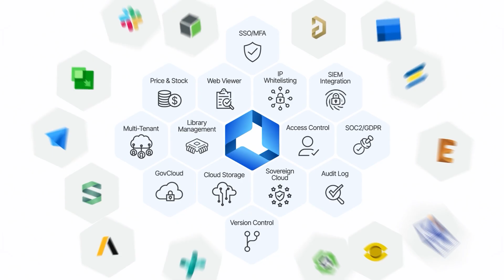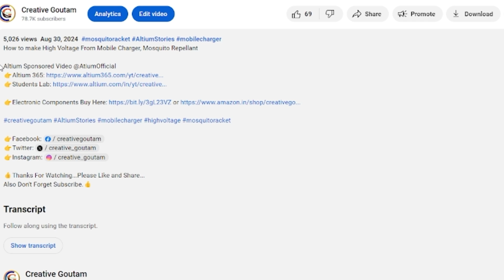Rechargeable High Voltage Electric Lighter